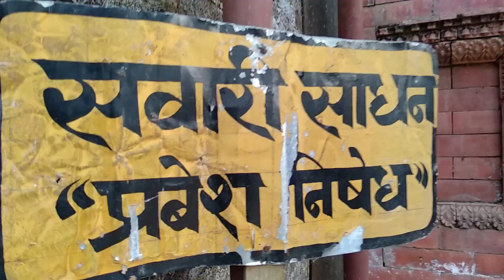"NUWAKOT RIDE" Short Drag Race FzV3 Vs pulsar150 || Visit Nepal 2020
Hello guys welcome to my Motovlog.
Its me Biplab Shrestha from Gorkha,Nepal.
Nuwakot Ride
It is the historical place which is located in Nuwakot District.

Thank you so much Guys for Love and support 💓